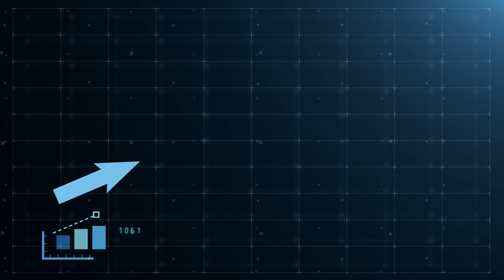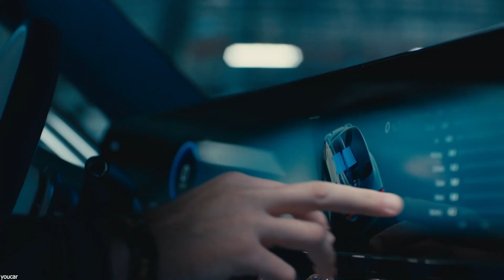NEW Mercedes EV Crushes Tesla Range Record - 1,000+ KM on a Single Charge! WOW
Mercedes EV Crushes Tesla Range Record - 1,000+ KM on a Single Charge!

Welcome Back to Tesla Bright!

In a strongest challenge to Elon Musk’s Tesla in the Electric Vehicle (EV) Market, Mercedes-Benz has Unveiled its long-range ‘Vision EQXX’ concept car that Travelled over 1,000 kms on a fully charged battery. According to the Mercedes, the lightweight design concept of the VISION EQXX EV is comprehensive. Mercedes’ lineup will have Nine Models by the End of the year, including Electrified versions of its E-Class and B-Class vehicles. In this video, We are looking into Mercedes EV Crushes Tesla Range Record - 1,000+ KM on a Single Charge!

Do you have any questions or other stuff you want to know about? Feel free to let us know below!